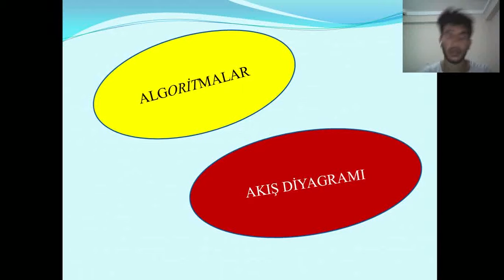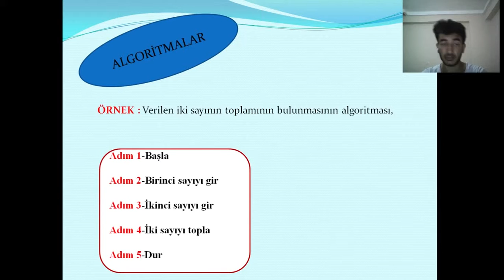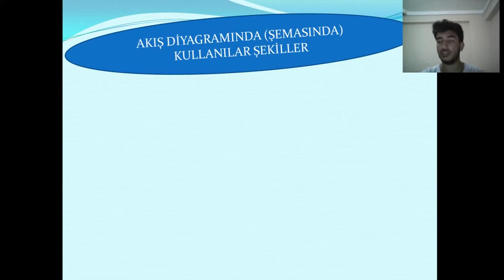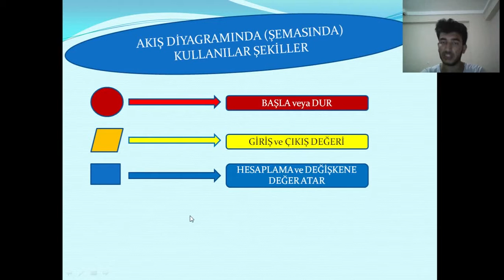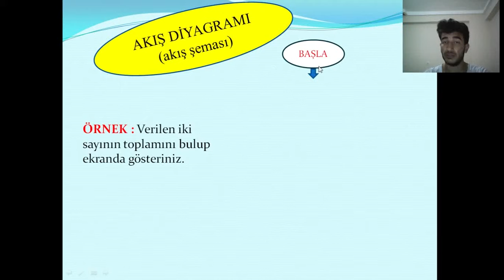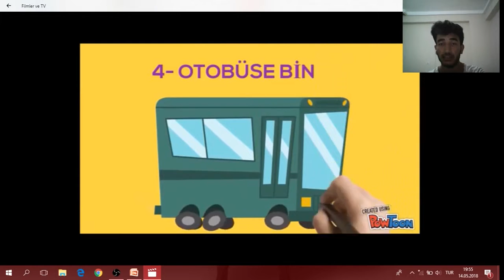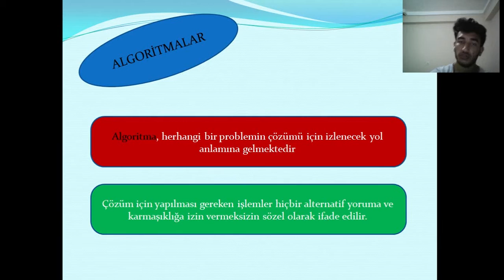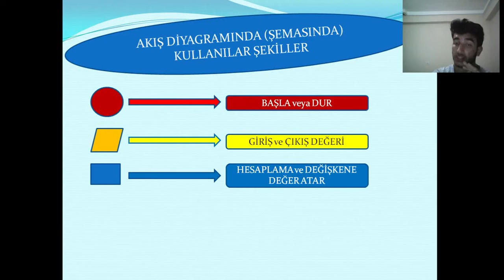Algoritma - Akış Diyagramları